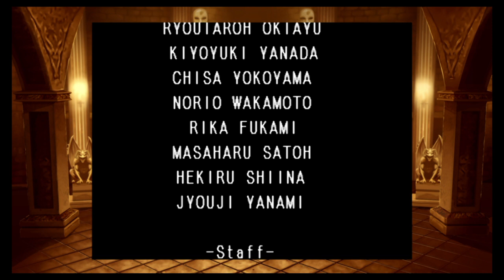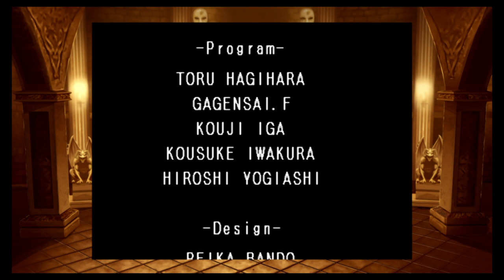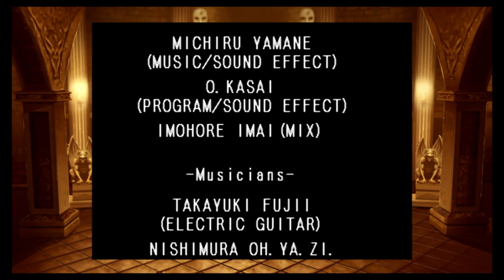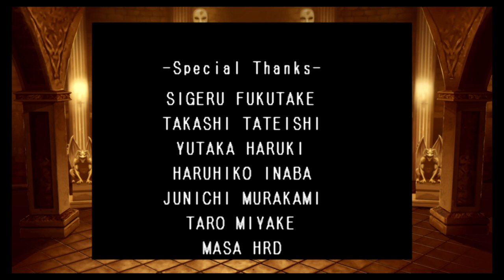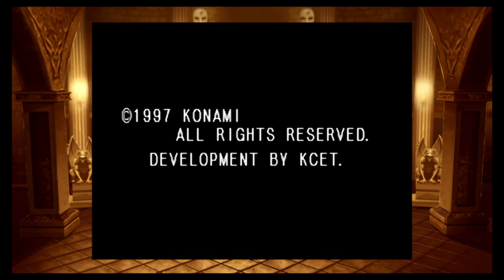Castlevania Symphony Of The Night | Capitulo 17 | Finales